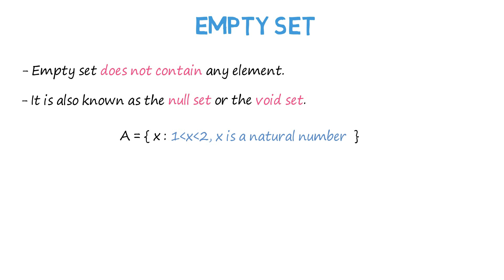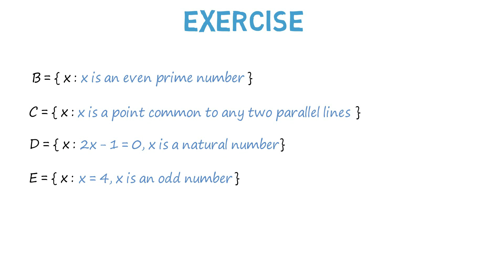Empty Set | Null Set | Void Set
This video describes the empty set / null set with the help of some examples and a practice exercise.